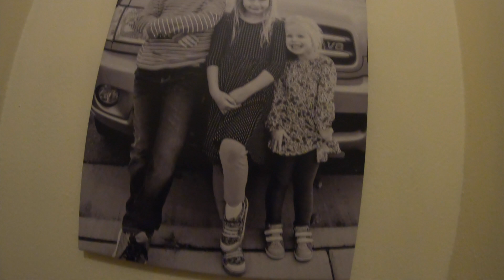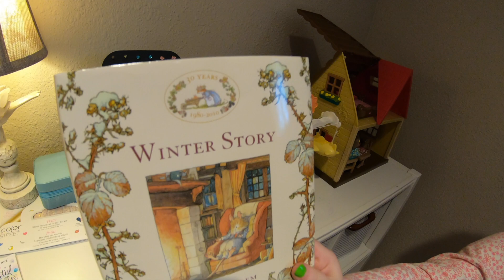Winter Log Cabin Tour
Genelle takes you through a full winter log cabin tour of Stone Hill Cabin from the top floor loft to the finished basement.  Stone Hill Cabin is more spacious inside than it looks! Enjoy the tour!

Now you can shop items from our cabin at our Stone Hill Cabin Storefront on Amazon! Check it out!

Brown and Black Wall Baskets

Forest Animal Prints (No longer available)

Whitetail Deer Stuffed Taxidermy

Moose Stuffed Taxidermy

Brambly Hedge Children’s Books

Felt Flower Garland from Etsy